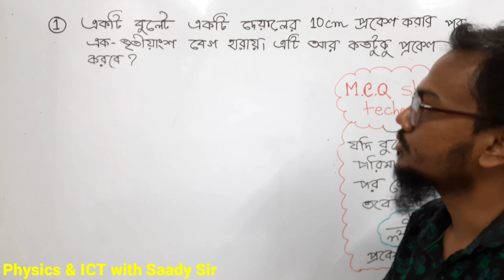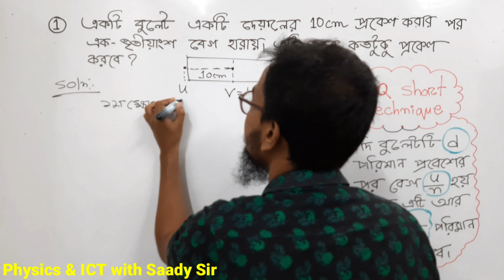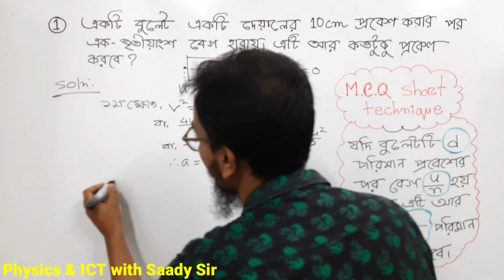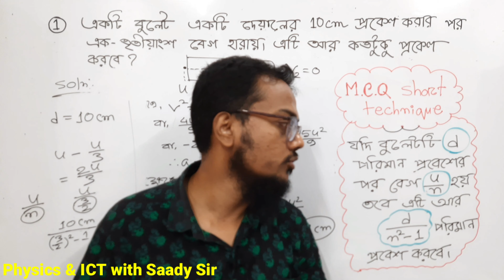"গুলি দেয়ালে আর কতটুকু প্রবেশ করবে"